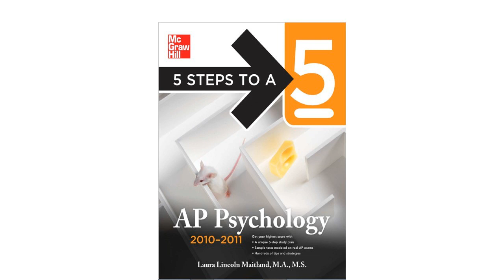2.5.1.2.AP Psychology/მაღალი საფეხურის ფსიქოლოგია, ქართულ თარგმანთან ერთად/ - Laura Lincoln Maitland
მე-5 თავი/"History and Approaches" - "ისტორია და მიდგომები"/, მე-3 პარაგრაფი/"Principal Approaches to Psychology" - "ძირითადი მიდგომები ფსიქოლოგიაში"/,  Laura Lincoln Maitland-ის აუდიო წიგნიდან: "AP Psychology(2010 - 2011)"/"მაღალი საფეხურის ფსიქოლოგია (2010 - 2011)"/ კითხულობს და თარგმნის - თემურ იოსებაძე/.